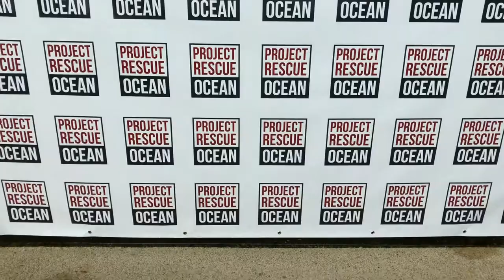Dépollution des Rives du Lez avec le Centre de Formation (Project Rescue Ocean)